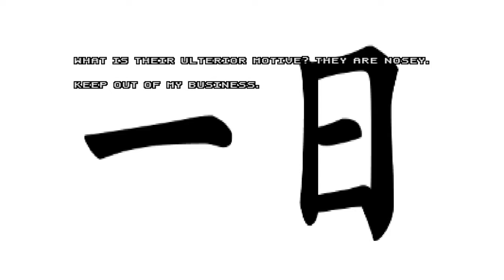Ichinichi - Map 11: Team Rocket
Map 11: Team Rocket
Difficulty: Ultra-Violence
Played through GZDoom with 100% kills, items and secrets
Mods used: